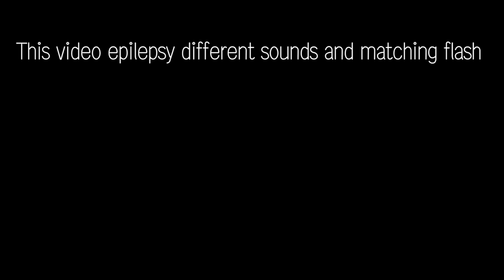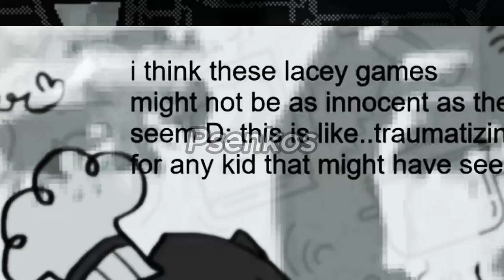Analog breakcore - the world is unknown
Сredits
_ Boisvert
josh_dnvg
ghosttundra
The June Archive
and  Koks :)

❗ATTENTION :
Просто рофл видос не воспринимайте все всерьез